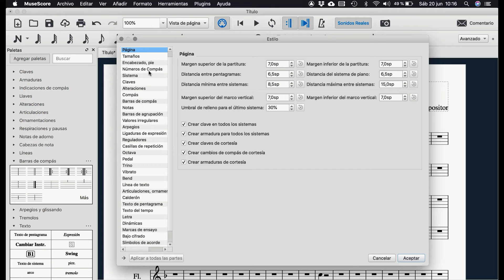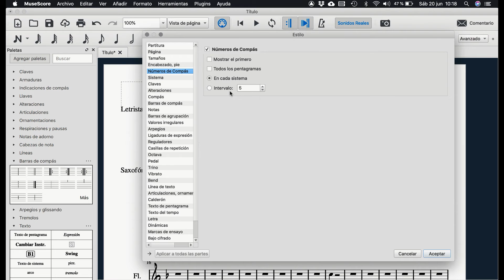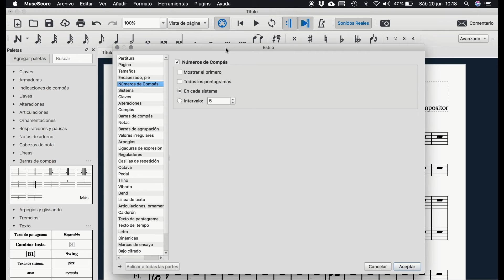MUSESCORE [TUTORIAL] ★ 4. Configurar estilo de la partitura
★ ¡GRATIS! Mira la clase de armonía IMPRESCINDIBLE que todo músico debe ver ★

¡¡Vive y disfruta la música sin límites!!

=D

¡Un abrazo!